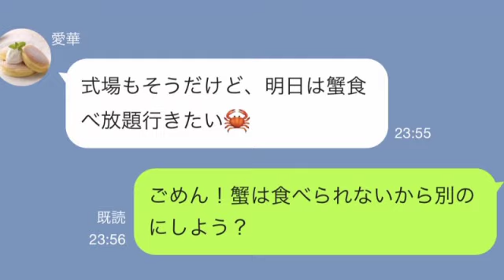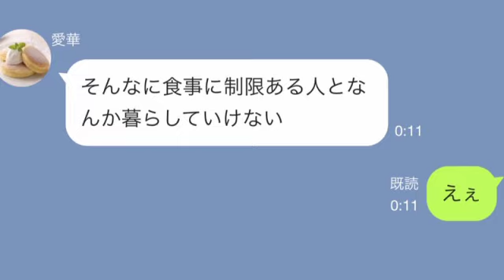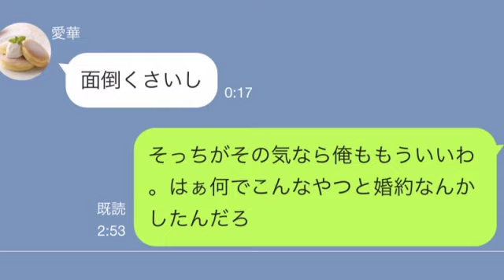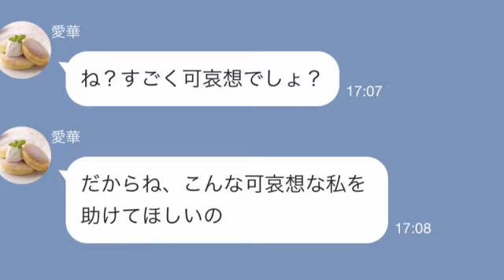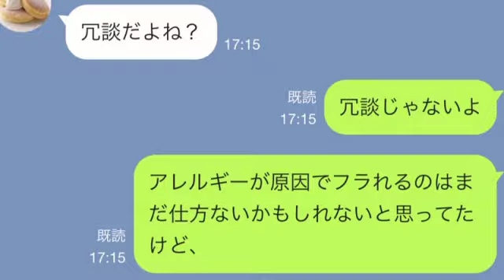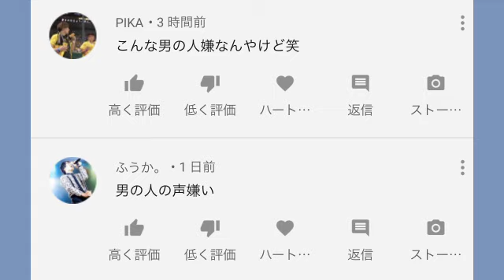【LINE】「甲殻類アレルギーの人とは結婚できない」と婚約者から言われて結婚がなくなったと思ったら実は二股していた。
～あらすじ～
結婚式直前に婚約者から「甲殻類アレルギーの人とは一緒に暮らせない」と言われ結婚がパーになった。しかし実は俺以外にも婚約者が、、、